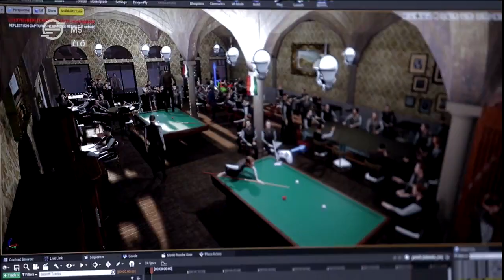Most vagy soha! - Kulisszatitkok az utóbbi évtizedek egyik leggrandiózusabb filmes vállalkozásáról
Befejeződtek a Most vagy soha! című nagyszabású történelmi kalandfilm forgatási munkálatai. A film témája Petőfi Sándor és a márciusi ifjak a pesti forradalomban, 1848. március 15-én. Kulisszatitkok a Librettóban.